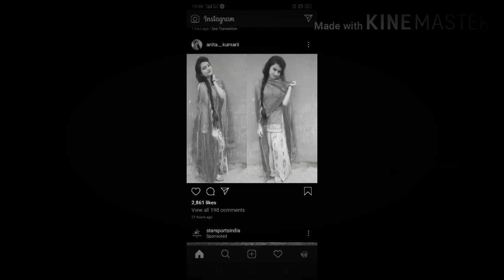Khesari lal Yadav ka ka superhit it song bhojpuri 2020